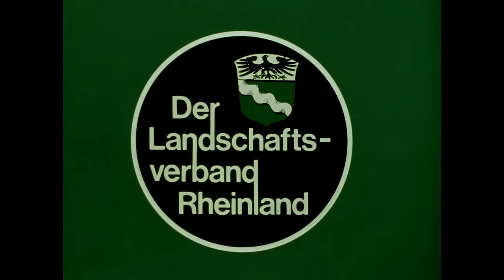Der Kupferschmied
Mönchengladbach 1978 – 50 min
Aufnahme: Gabriel Simons; Schnitt/Kommentar: Gabriele Harzheim

Kupferschmiedemeister Johannes Jansen demonstriert zusammen mit seinem Sohn Gerd für
den Film charakteristische Arbeitsvorgänge an unterschiedlichen Werkstücken. So entstehen
u.a. eine Schmuckdose, ein wasserdicht verlöteter Vaseneinsatz und ein Wappenschild in der
von 1935 bis 1965 betriebenen Werkstatt. Dabei werden die verschiedenen Techniken des
einst auch im Rheinland bedeutenden Berufes gezeigt.